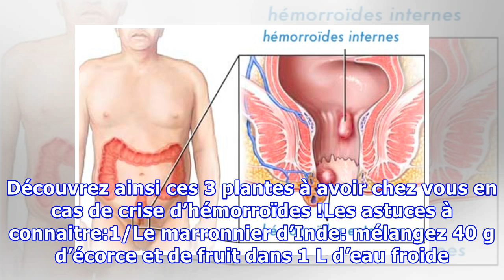3 plantes pour lutter contre les hémorroïdes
3 plantes pour lutter contre les hémorroïdes